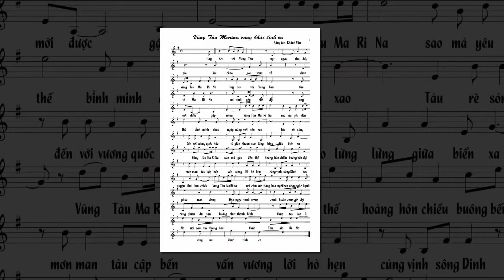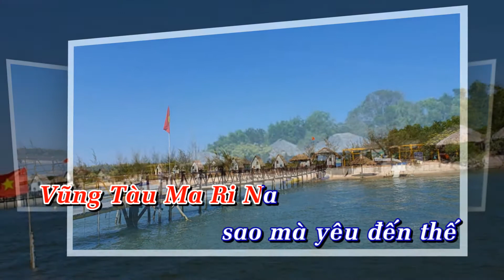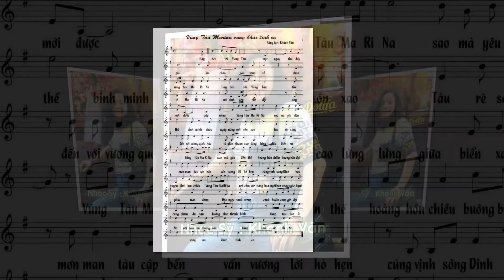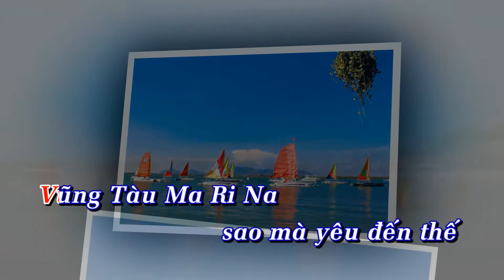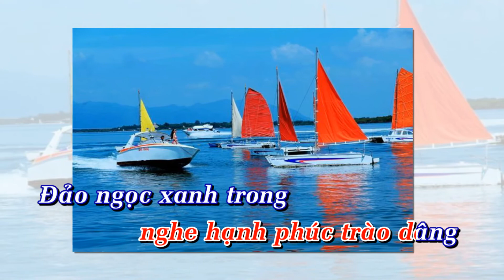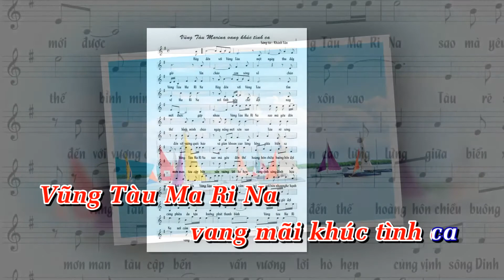VŨNG TÀU MARIA VANG KHÚC TÌNH CA - SÁNG TÁC : KHÁNH VÂN - CA SĨ : CAO TRẦN HOÀN